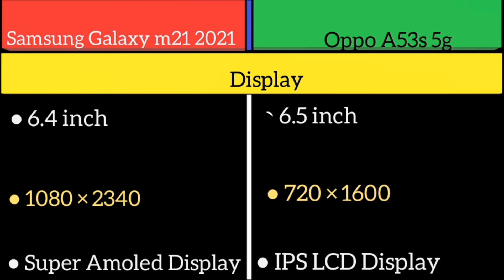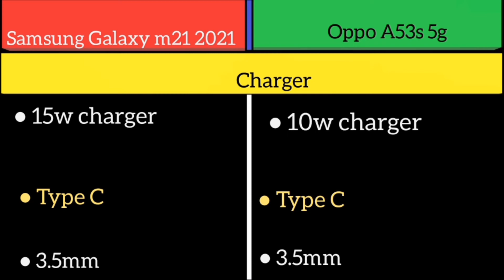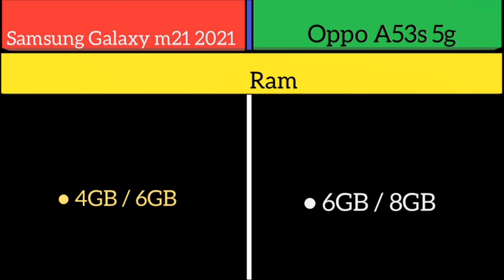Samsung Galaxy m21 2021 Vs Oppo A53s 5g